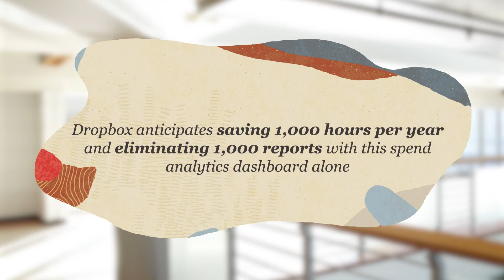Episode 1: Customer story with Dropbox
Oracle Analytics Summit: Episode 1: Thrive with Oracle Analytics - Dropbox customer story with Vikram Singhvi, Senior Director, Head of Enterprise IT